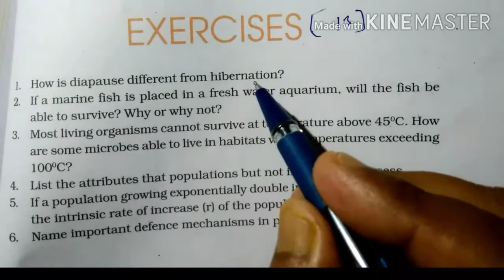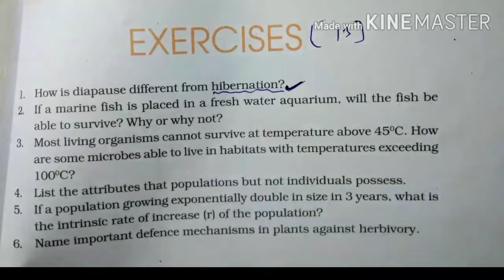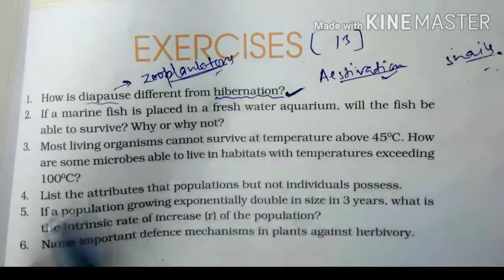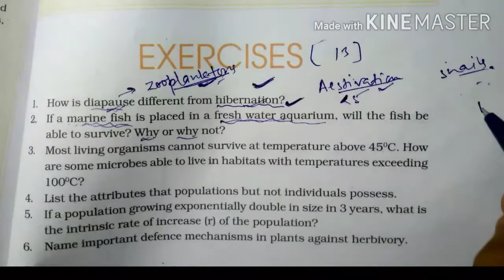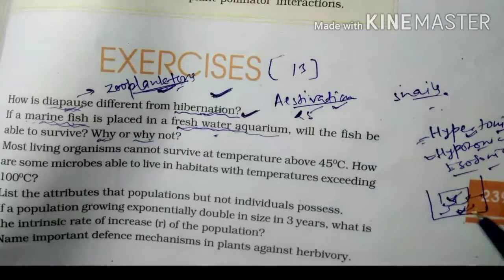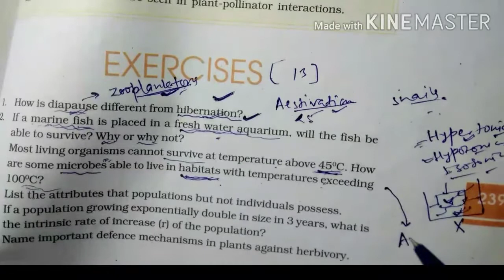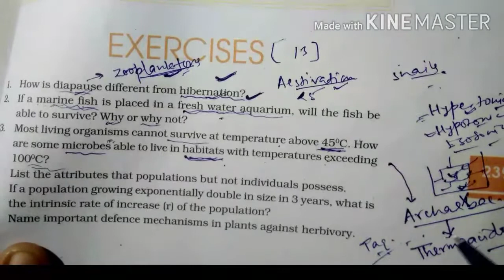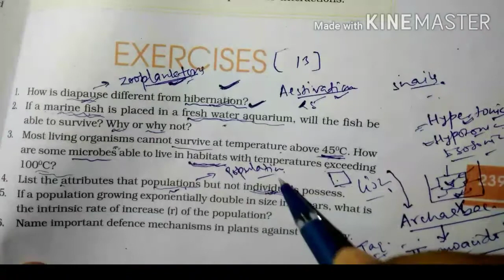Organism and population Exercises (Questions 1-4)